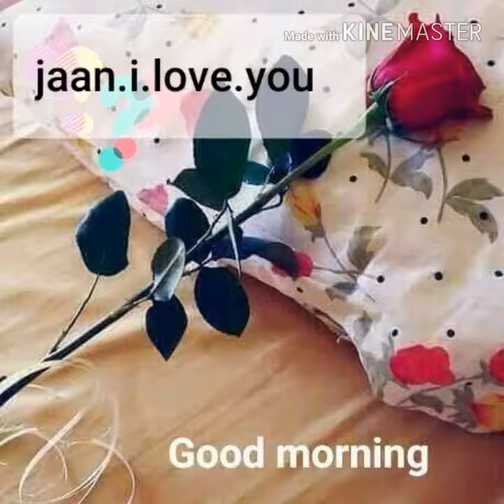Raushan kumar khakhara Aurangabad Bihar 8969242867.